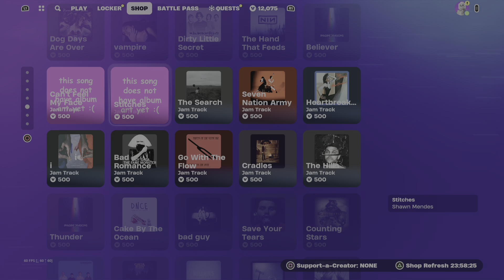Fortnite January 10 Item shop